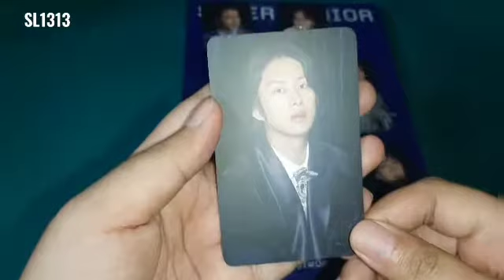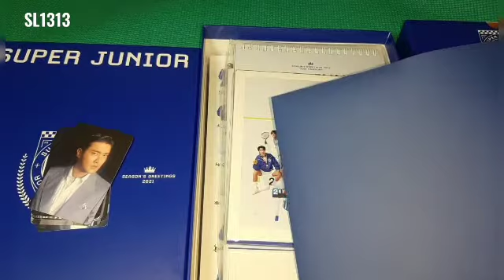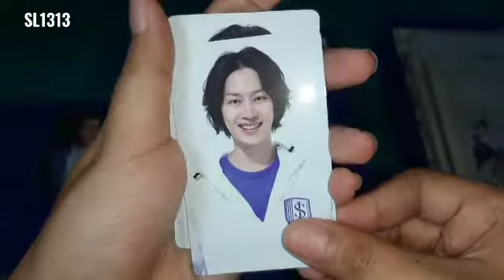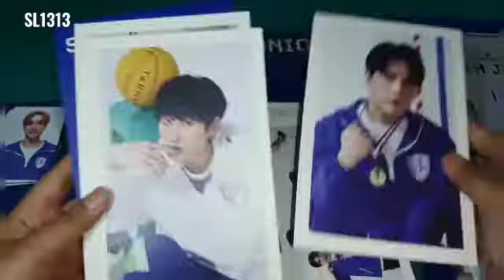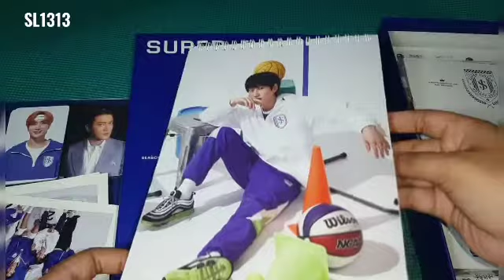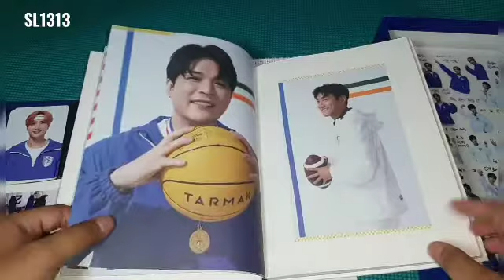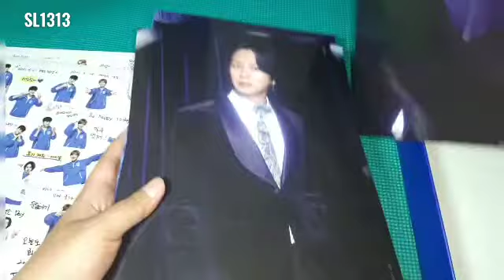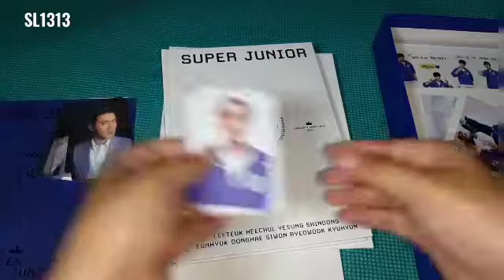SUPER JUNIOR 2021 SEASON'S GREETINGS (Only Ktown4u's Special Gift : All Member Photocard set)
SUPER JUNIOR 2021 SEASON'S GREETINGS (Only Ktown4u's Special Gift : All Member Photocard set) Unboxing